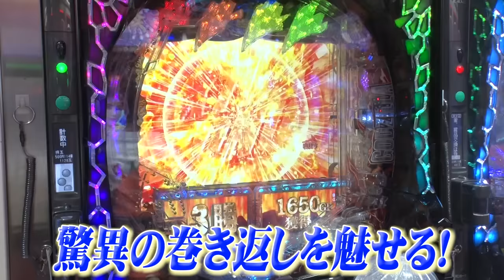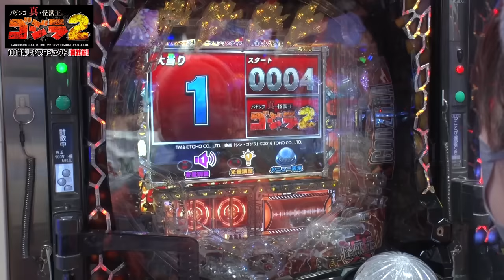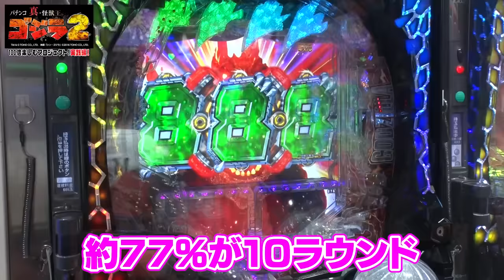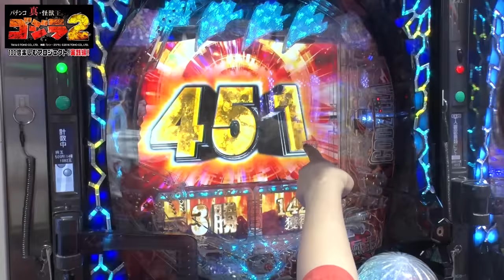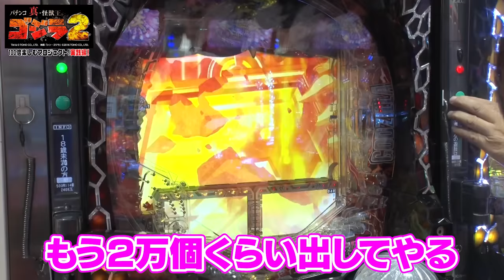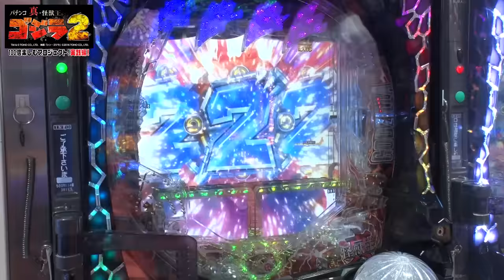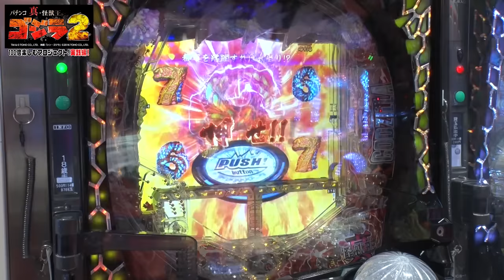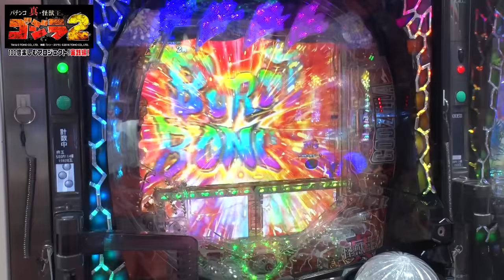【徹底解剖⑤】P真・怪獣王ゴジラ2 直営店実践【森本レオ子】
新台「 P真・怪獣王ゴジラ2」のホール実践！

★出演者★
森本レオ子さん

直営店パーラー・ニューギンでの実践！！
果たしてG-RUSH中継続率約84%、10R割合77％の
ゴジラの本気を魅せることはできるのか...

本編をぜひご覧ください！

必見です！

★「P真・怪獣王ゴジラ２」製品サイトはこちらから